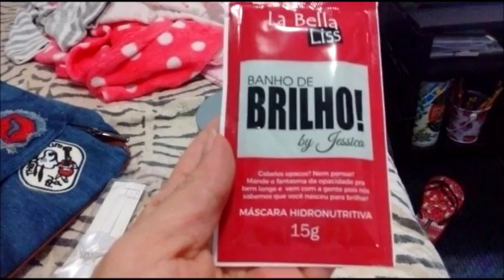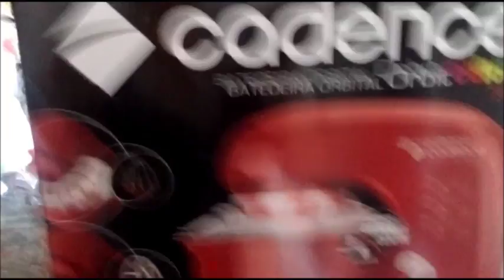PASSEIO SHOPPING. LASANHA, VOLTEI A DANÇAR.